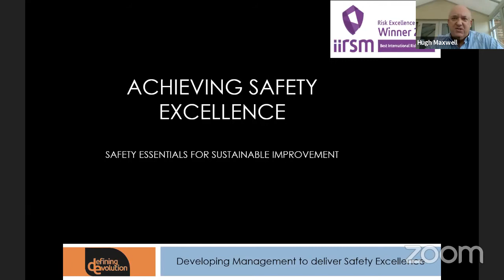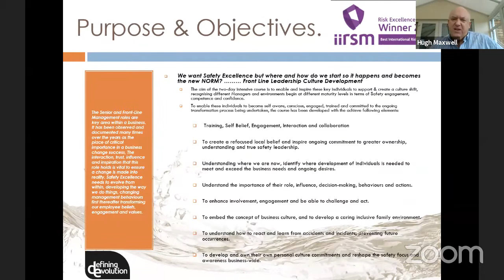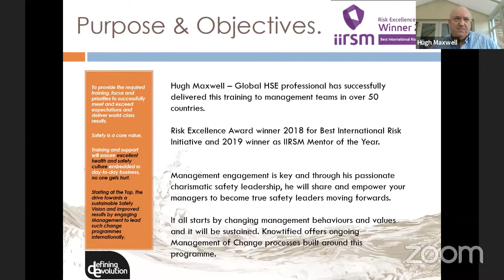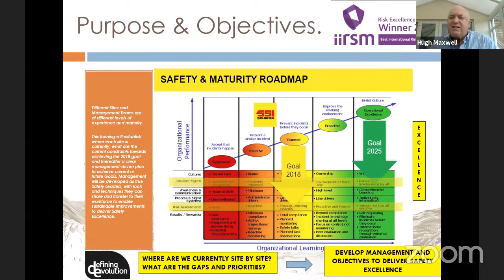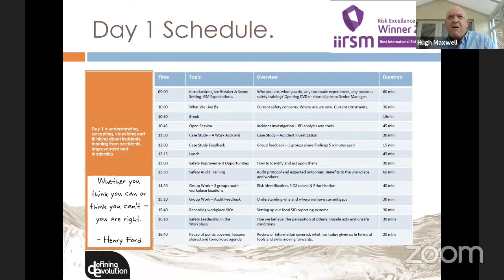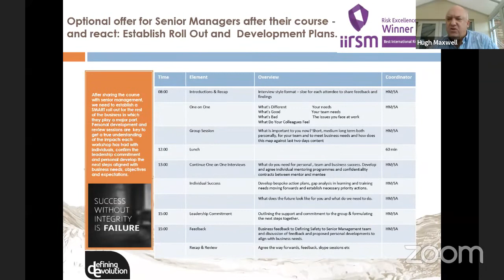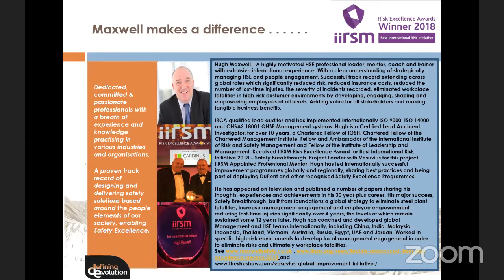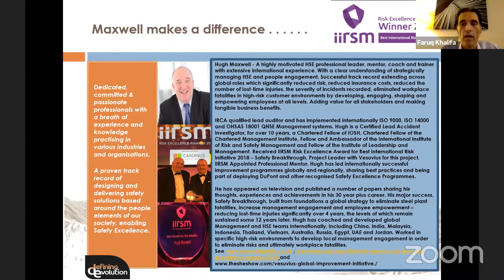The Safety Breakthrough towards Excellence Approach and Methodology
Hugh Maxwell discussing how to develop and own your own personal culture commitments and reshape the safety focus and awareness business-wide on a webinar hosted by Knowtified Academy.